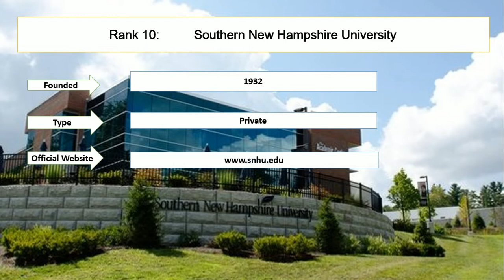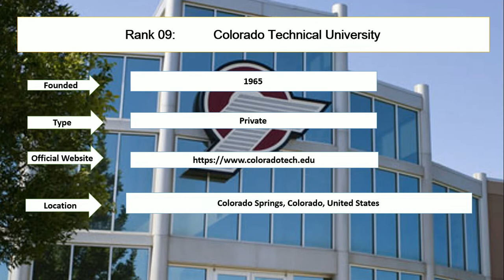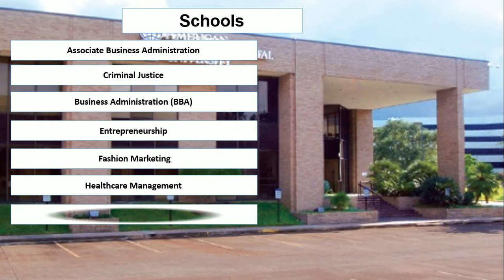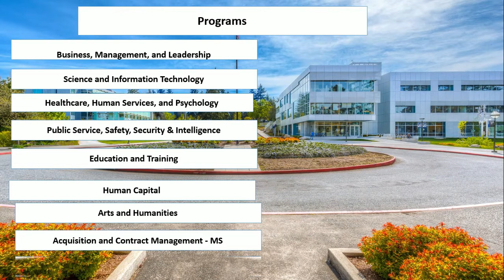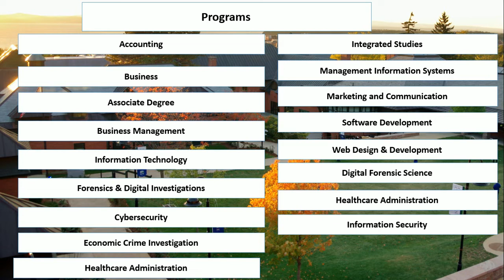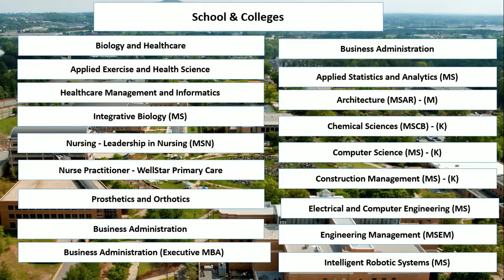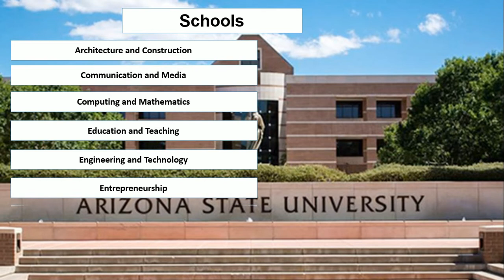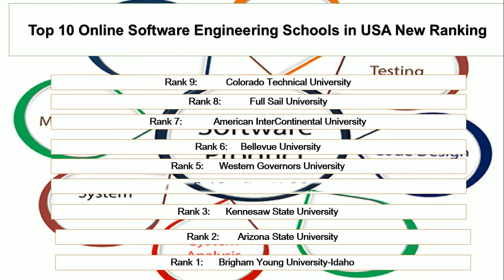Top 10 ONLINE SOFTWARE ENGINEERING SCHOOLS New Ranking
Student career enlisted top ten online software engineering schools in USA new ranking. Brigham Young University-Idaho and Arizona State University are the best software engineering schools. Colorado Technical University and American Intercontinental University are offering online software engineering programs. Western Governors University and Arizona State University are offering the best software engineer bachelor's degrees online.

Rank 1: Brigham Young University-Idaho
Rank 2: Arizona State University
Rank 3: Kennesaw State University
Rank 4: Champlain College
Rank 5: Western Governors University
Rank 6: Bellevue University
Rank 7: American InterContinental University
Rank 8: Full Sail University
Rank 9: Colorado Technical University
Rank 10: Southern New Hampshire University